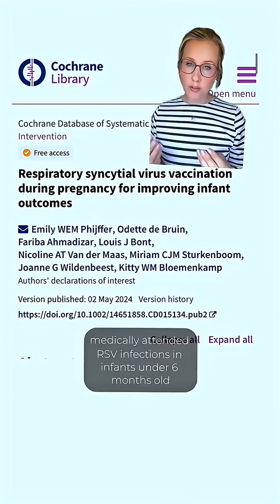top hits of 2025: RSV vaccine in pregnancy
top hits of 2025: RSV vaccine in pregnancy. i hope this video was able to help you make an informed choice during your pregnancy